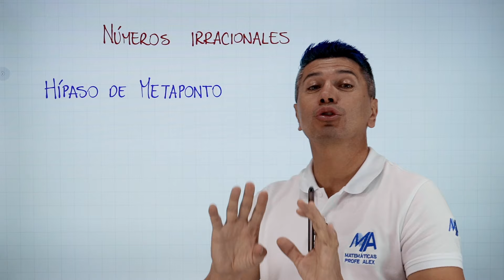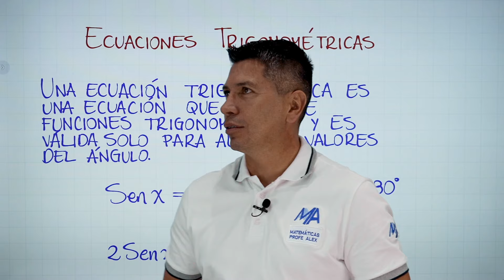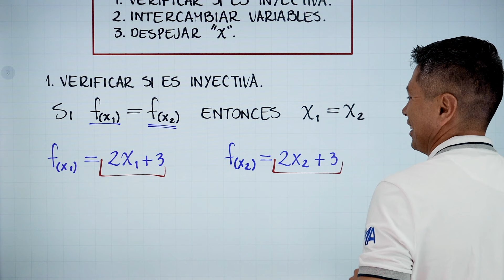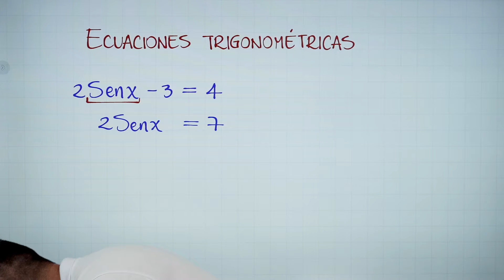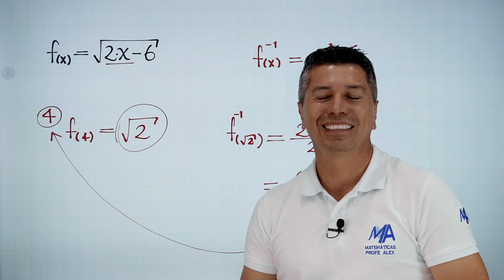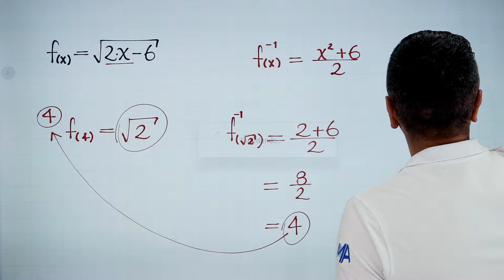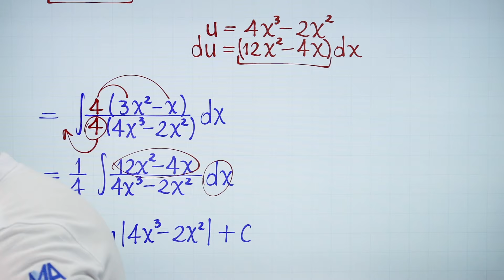Bloopers 2023 Matemáticas profe Alex | parte 2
Aquí te muestro la primera parte de los bloopers del 2023, algunas de las embarradas que cometí o cosas graciosas durante las grabaciones de los videos, espero que te rías un poco 😁😅